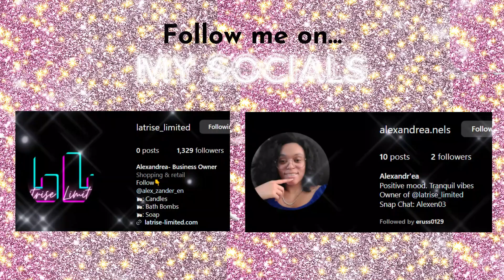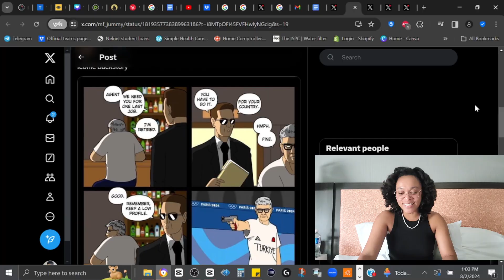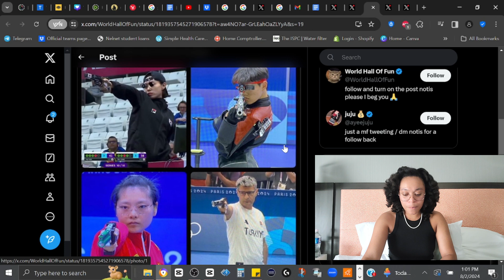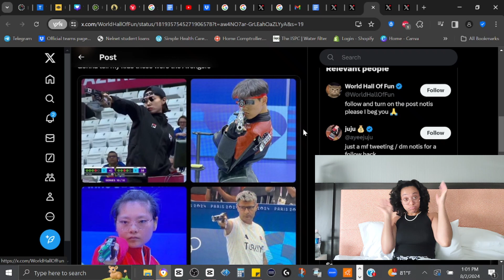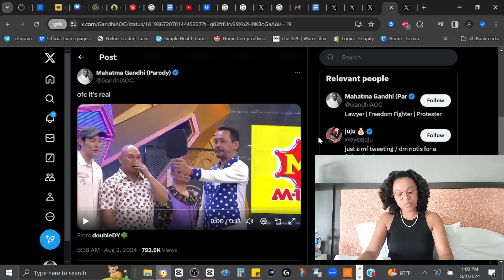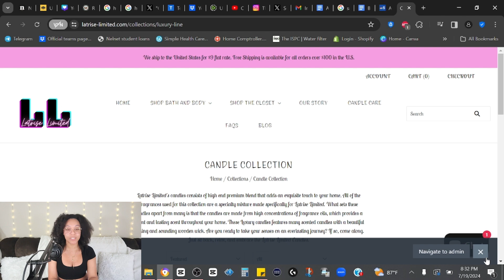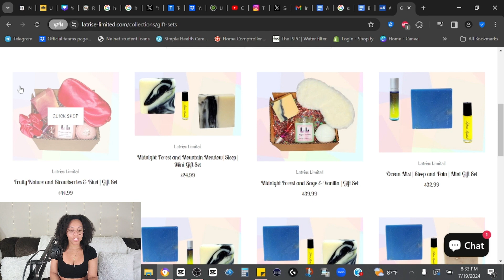Paris Olympics Shooters Were "Killing It"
💗Shop My eBay Store: